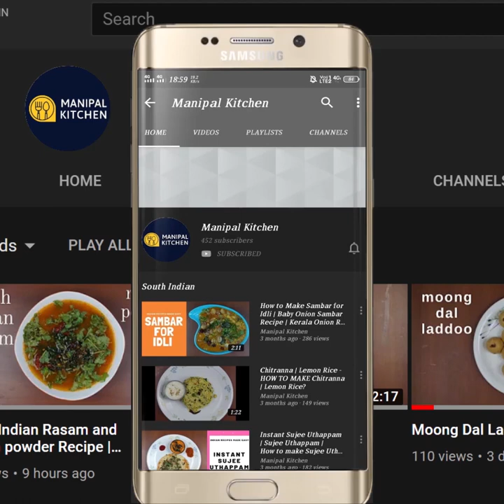"SPONGY & SUPER SOFT,ಚಿರೋಟಿ ರವೆ ಬಳಸಿ,ಅಕ್ಕಿ ಬಳಸದೆ ,ಸ್ವೀಟಕಾರ್ನ್ ಮಸಾಲ ಪಡ್ಡು|Sweet Corn Paddu, No Rice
Sweet Corn Masala Paddu, from Suji, No Rice |Weight loss recipe|
ಅಕ್ಕಿ ಬಳಸದೆ ,1ಕಪ್ ಸ್ವೀಟಕಾರ್ನ,1ಕಪ್ ಚಿರೋಟಿ ರವೆ, 1/2 ಕಪ್ ಮೊಸರು ಇದ್ರೆ ,21-28 ಮಸಾಲ ಪಡ್ಡುರೆಡಿ| ಲಂಚ್ ಬಾಕ್ಸ್ ರೆಸಿಪಿ | Ideal for lunch-box |
ಬೇಕು ಬೇಕು ಅನ್ನಿಸುವ, ಕ್ರಿಸ್ಪಿ ಸ್ವೀಟಕಾರ್ನ್ ಮಸಾಲ ಪಡ್ಡು| Sweet Corn Crispy Masala Paddu| Appe No Rice |Manipal Kitchen |English Sub-Titles
Sweet corn has a lot of fiber and is good for health as it keeps you full for a long time.  As we all know that dietary fibre is good for our health and aids in digestion.  It also reduces risk of heart disease and risk of stroke and type-2 diabetes and risk of bowel cancer.  On top of it it keeps ful for a longer time due to its fiber content.  It is rich in Vitamin C, an antioxidant that helps protect cells from damage and ward off diseases like cancer and heart disease.  Today I would like to share the recipe of sweet corn paddu which is prepared instantly and tastes yum to be relished with any side dish like chutney or pickle of your choice or even plain.  Here goes the recipe;
INGREDIENTS:
1. Sweet corn kernels - 1 cup (steamed )
2. Fine suji -1 cup
3. Curds - 1/2 cup
4. Water - 12 cup
5. Salt - as needed
6. Turmeric powder - 2 pinches
7. Cumin seeds - 1 tsp
8. Coconut - 3-4 tsp
9. Coriander leaves - 1/2 cup
10. Pulse  mix of sweet corn, garlic , ginger & green chili -in blender coarse
11. Chopped onion - just fried till moisture is gone
12. Eno salt - 1/2 tsp
13. Cooking oil - 4 tsp to cook paddu
PROCEDURE: Extract corn kernels from the sweet corn bunch and wash and cook it in the cooker till soft adding a pinch of salt.  On cooling transfer to a blender adding green chili, ginger, garlic pods coarse.  Add upma suji to a wide mixing bowl.  Add salt and curds, water  and mix until combined well and rest for 15 minutes. After resting, add coarsely blended corn kernels,  fried onions, coriander leaves, jeera, turmeric powder, boiled kernels, coconut, and give a good mix.  Add eno salt `1/2 tsp and also 2 tbsp water and give a good mix.  Heat the appam skillet on medium flame.  Switch to low-medium flame and drop oil in all moulds.  Pour appe batter with a small spoon and cover & cook on low-medium flame for about 2 minutes.  Flip and cook on low-medium flame till it turns brown on the flip side too.  Transfer to a plate and enjoy with pudina chutney or even chutney powder or amla chutney.  Yum Yum!
Yields _21-25
Other Related Links On This Channel:
2. ( Crispy, Spicy Sweet Corn )
3. (Sweet Corn Spicy Kadabu |Dumplings )
4. (Sweet Corn-Capsicum Masala With Cheese )